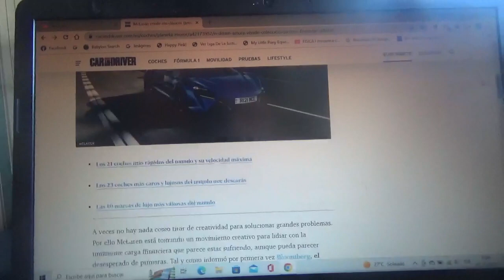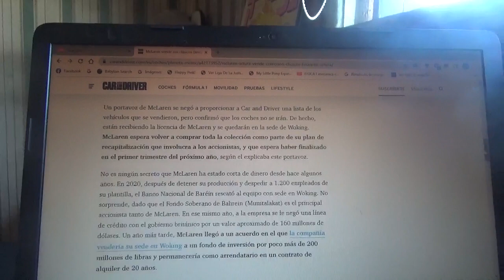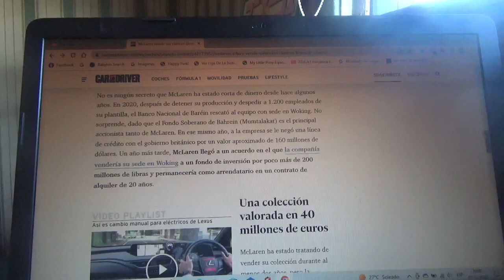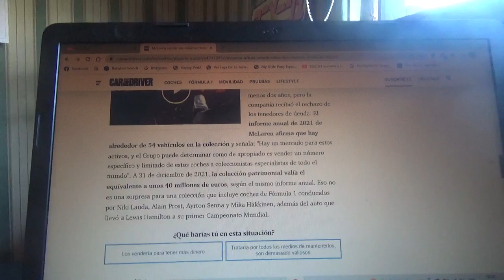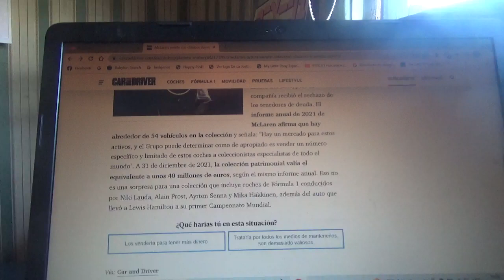Mclaren pone en venta temporalmente sus autos clásicos para financiar su Artura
De hecho muchos de los antiguos vehículos de competición de la marca automotriz británica se están vendiendo con el propósito de financiar la producción de su primer superdeportivo híbrido enchufable pero en realidad no dejarán su cuartel general en Woking